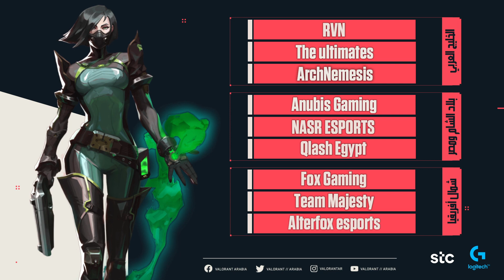ملخص الأسبوع الرابع من بطولة سترايك العربية | VALORANT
ملخص عن أجمل اللحظات والمواجهات من الأسبوع الرابع من بطولة سترايك العربية الذي شهد نهائيات الخليج العربي وشمال أفريقيا وبلاد الشام ومصر.

ستبدأ مباريات فيرست سترايك التي ستحدد الفائزين باللقب بتاريخ 3 ديسمبر، وسيتم عرضها على يوتيوب، بالإضافة إلى: